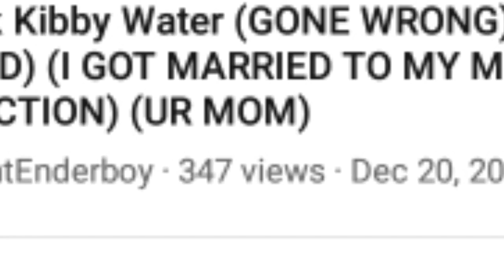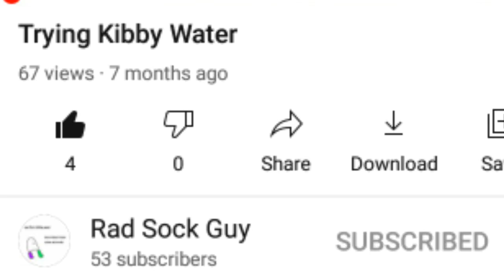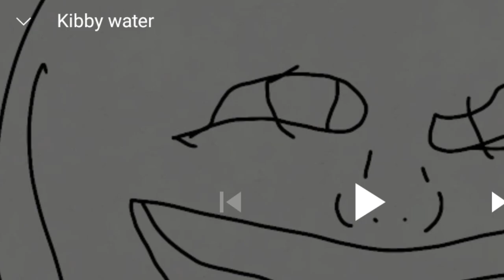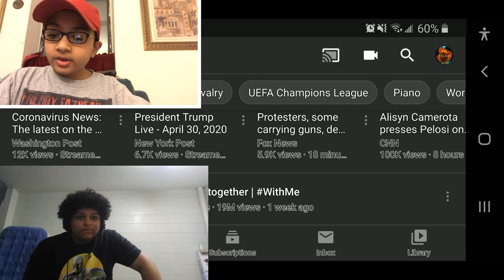REACTING TO FAN VIDEOS #3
Welcome to the third installment of watching some amazing videos by my viewers, thank you all for putting so much effort into videos for a loser like me ;).